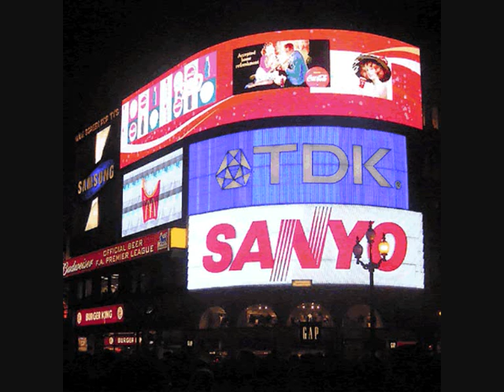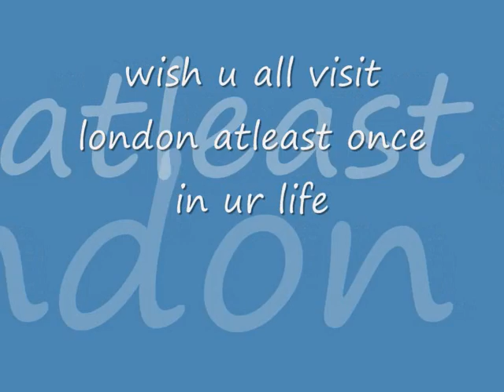capital of world - london city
london is business capital of world.most multicultural city on planet.most bussiest air space,longest oldest and fastest underground system.worlds best universities.all this things make it unique.chill it guys